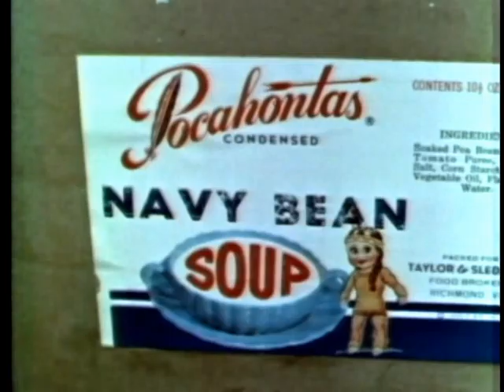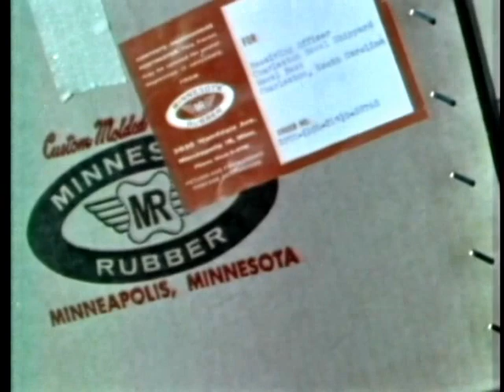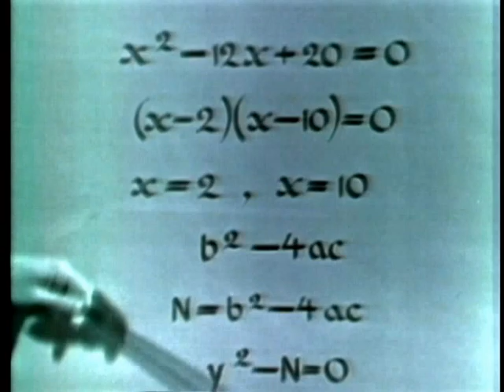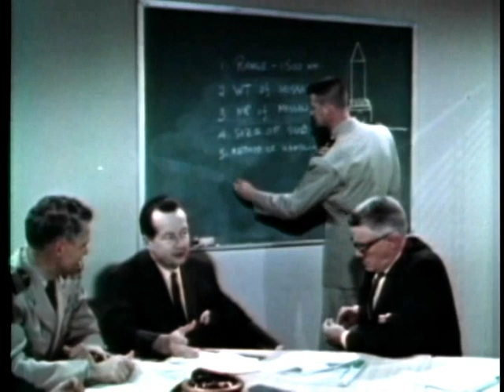Polaris To Poseidon (1966)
A Report On The Polaris Program.

Pin 24691

Polaris To Poseidon